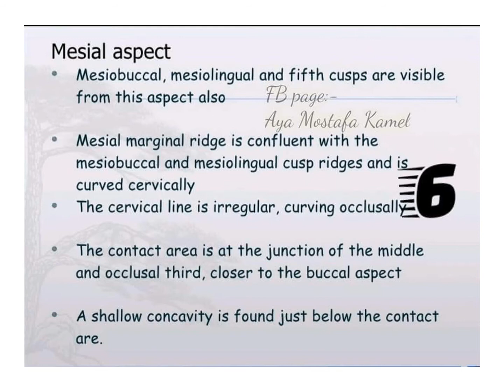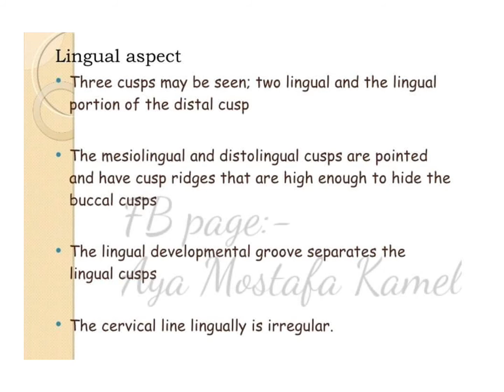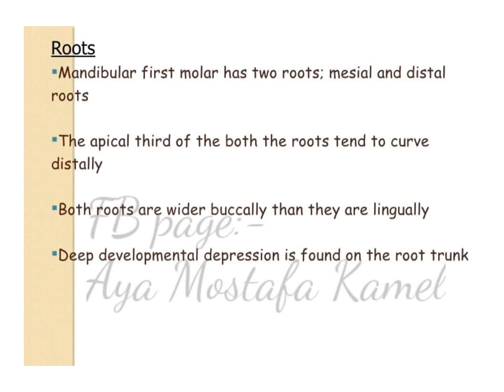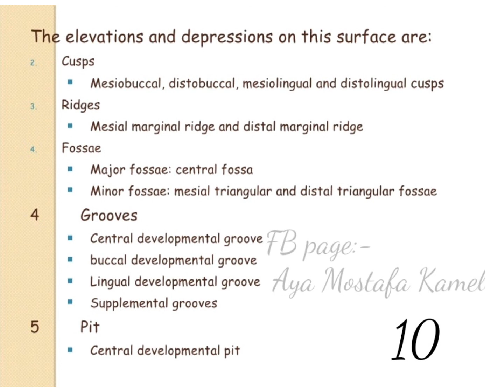MDTC - dental anatomy of molars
Credit Dr. Aay Mostafa Kamel